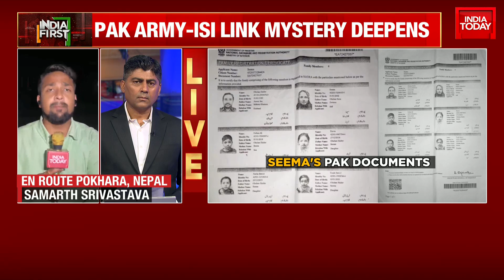'Seema Haider Case Is Not A Matter Of Nation Importance': Former IPS Officer Yashovardhan Azad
Seema Haider, a Pakistani woman who illegally entered India to be with her lover Sachin Meena, was previously in touch with several other people in India through the online game PUBG, according to Uttar Pradesh Anti-Terrorism Squad (ATS) sources.

She is on the radar of the ATS and Intelligence Bureau (IB) over her possible connections with the Pakistan Army and the country's intelligence agency Inter-Services Intelligence (ISI).